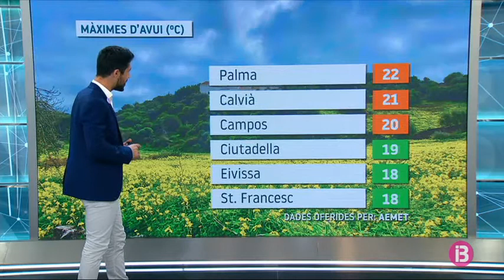El Temps Vespre 23-02-2021